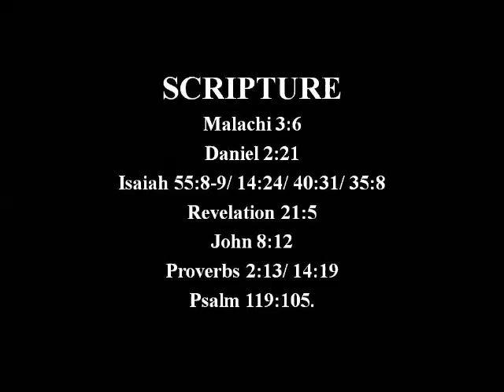I AM THE LIGHT OF THE WORLD- Brother Moses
Prophetic words, understanding.